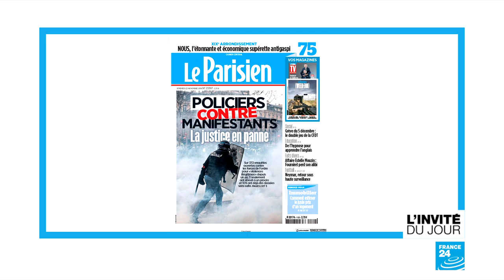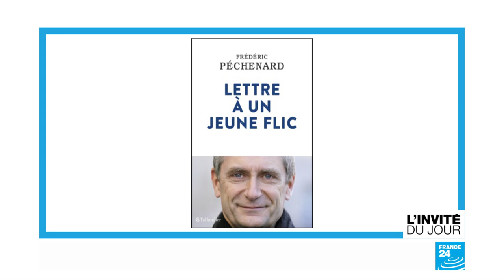Frédéric Péchenard : "La paupérisation de la police n'est pas acceptable"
Frédéric Péchenard a dirigé la police nationale française entre juin 20017 et mai 2012. Aujourd’hui vice-président du Conseil régional d’Île-de-France en charge des questions de sécurité au sein du parti Les Républicains, il publie "Lettre à un jeune flic" (éd. Tallandier). Un cri d’alarme sur l’état actuel de la police en France, mais aussi un cri d’amour pour ce métier qu’il a exercé pendant plus de trente ans.